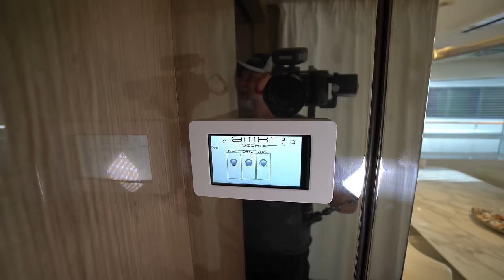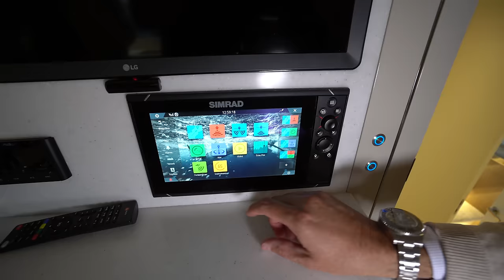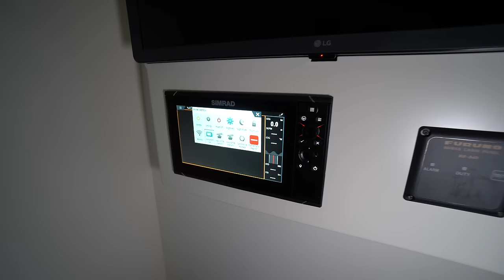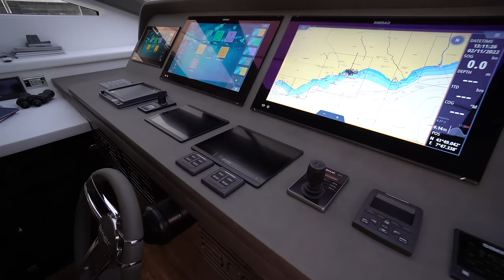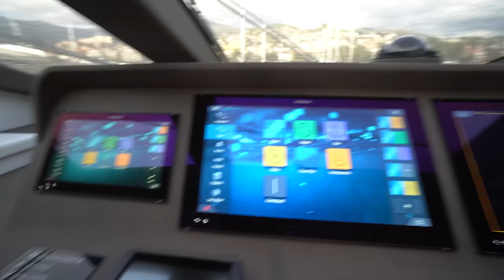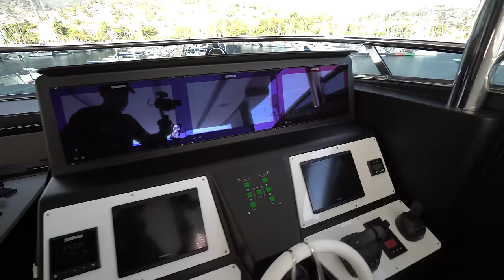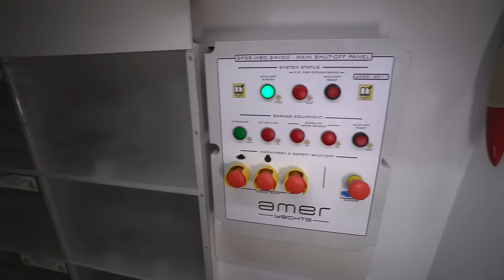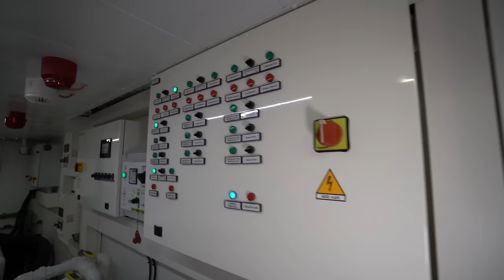8 Zimmer - 35m Länge! 14 MIO € LUXUSYACHT WOHNMOBIL! 6 Bäder 2 Küchen Sauna Whirlpools und Köche.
AMER YACHT 120 SAN REMO

0:00 Vorstellung Yacht
3:20 erstes Sonnendeck
5:10 Wohnraum
15:46 Gästetoilette
17:12 Hauptküche
25:06 Abteil für die Crew
32:36 Steuerzentrale
41:56 zweites Sonnendeck mit Außenküche, Bar und zwei Jacuzzi
49:38 Technik
52:54 Schlafzimmer Besitzer
1:04:04 weitere Schlafzimmer
1:13:00 Motoren
1:18:27 Bootsgarage